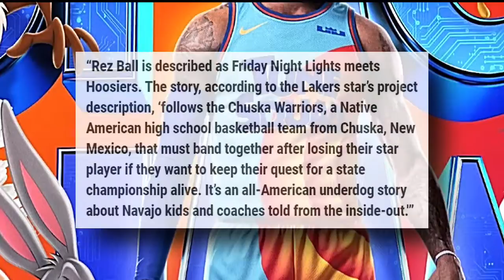Lakers Star LeBron James Has His Next Hollywood Project And It’s Not ‘Space Jam 3’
LeBron James just wrapped up “Space Jam: A New Legacy”, which was a massive box office success. But the Los Angeles Lakers star apparently isn’t done with Hollywood just yet.